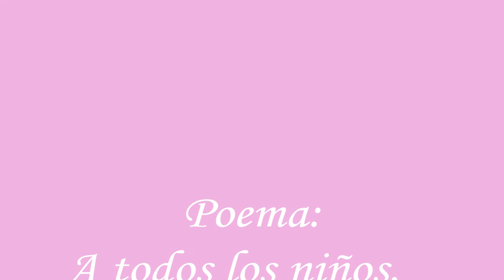A todos los niños 1